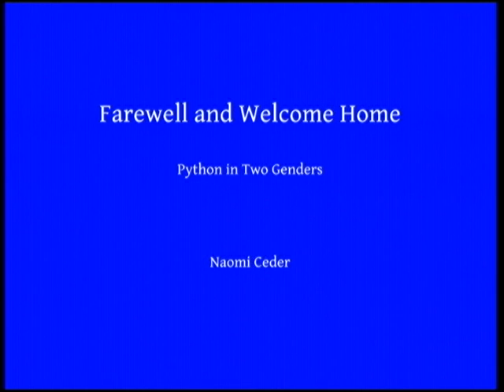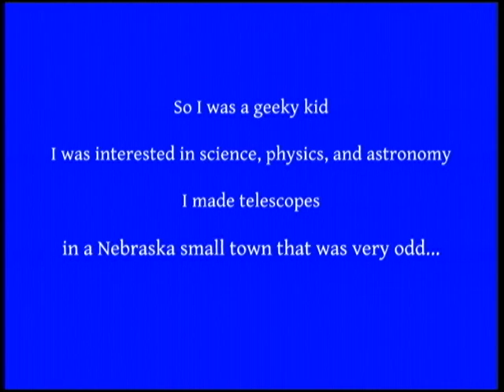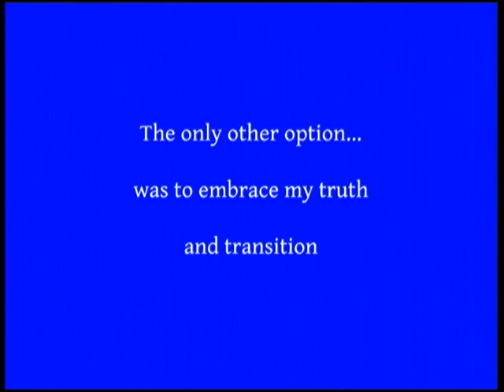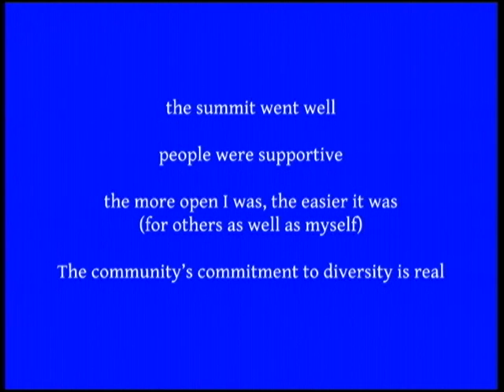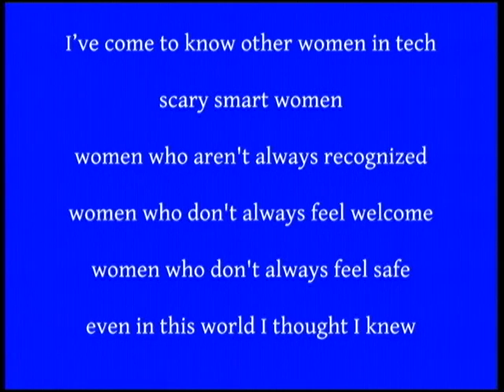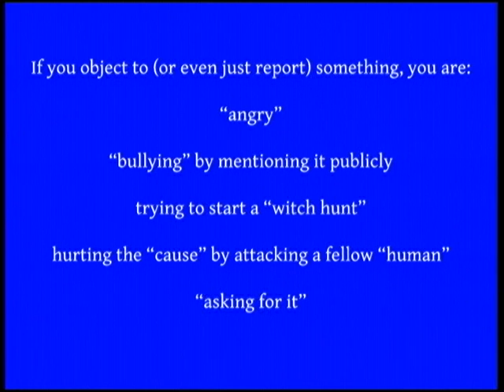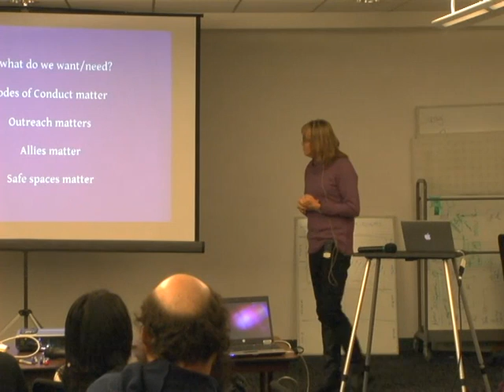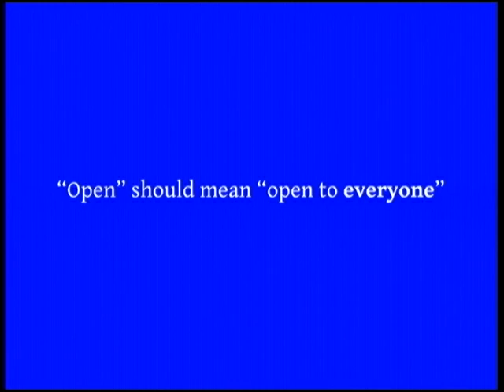Farewell and Welcome Home: Python in Two Genders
Naomi Ceder
After half a lifetime "undercover as a man" I transitioned from male to female while staying involved in the Python community. This talk discusses that transition and explores how I found life in Python as a woman different from my former life as a man.